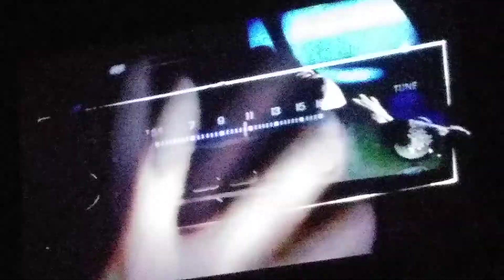Child's Play Chucky attack Mike